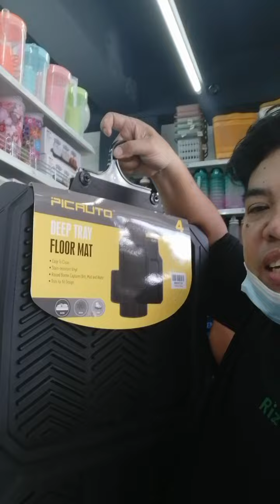R pahati & ochoman at DIY